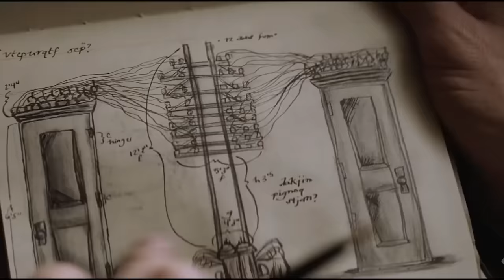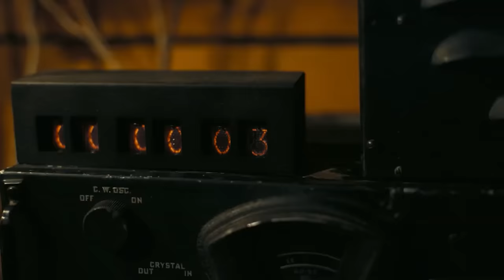Oppenheimer Movie REVIEW